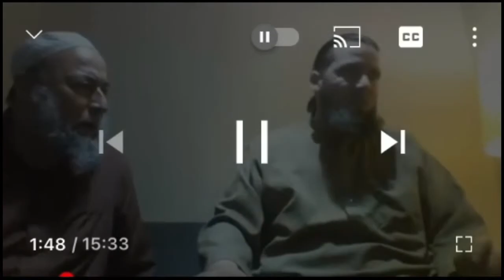URGENT! DES DJINNS RACONTENT LEURS INTEGRATIONS SUR LES RESEAUX SOCIAUX